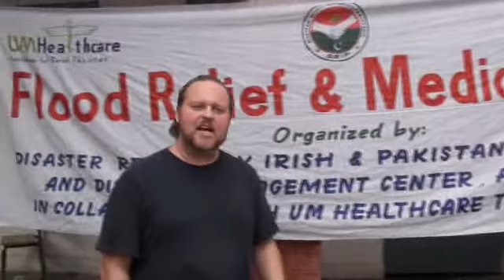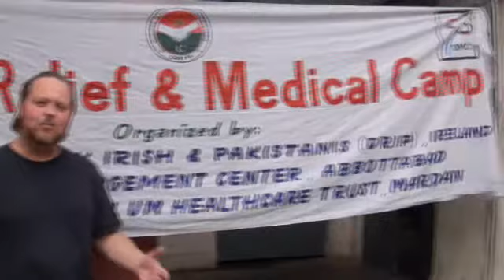Interview Mr. Todd Shea, CDRS.wmv